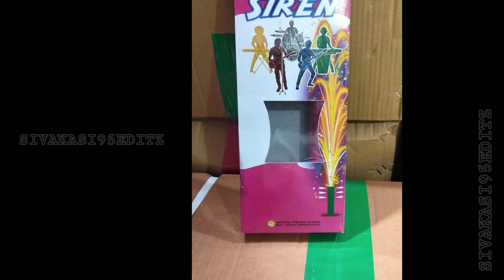3 Piece Mega Siren 🚨 Best Quality High Sound 💥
நம்ம ஊரு சிவகாசியில் ஶ்ரீ வெங்கடேஷ் டிரேடர்ஸ் உங்களை அன்புடன் வரவேற்கிறது.

3 Piece  🚨 Mega Siren 🚨
Best Quality High Sound 💥